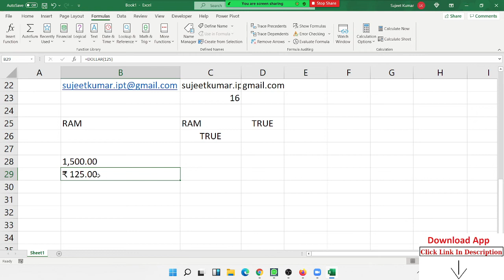Fixed Formulas - Excel Tutorial in Hindi